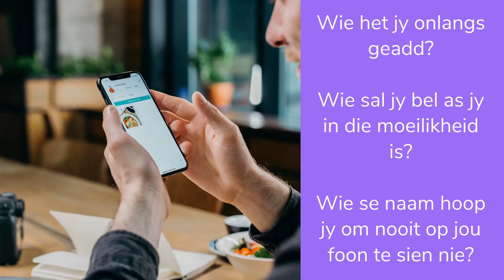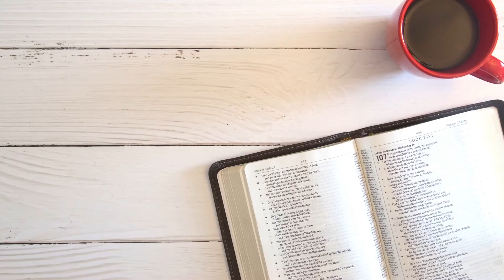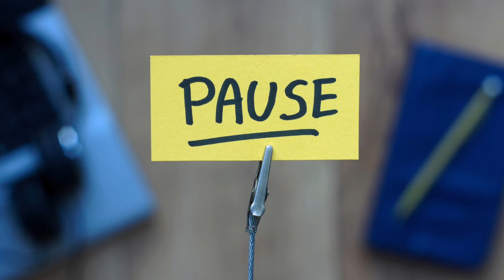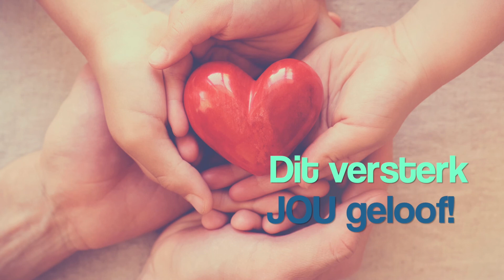Week 1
Week 1 se GroeiSessie van ons Aanddiens Appstore reeks.